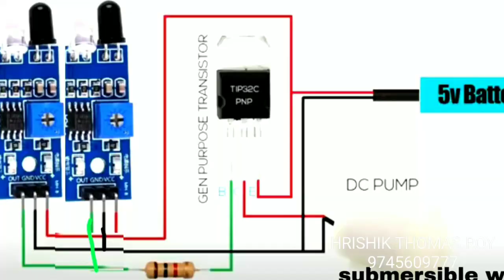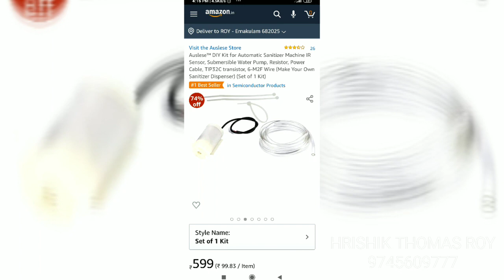For INNOVATIONS UNLOCKED competition.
Wearable hand sanitizer device rechargable